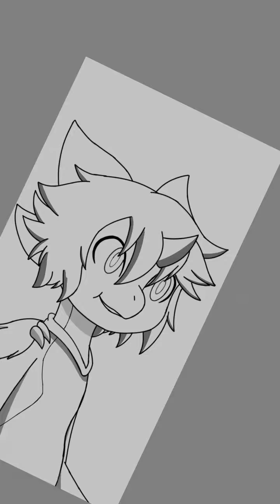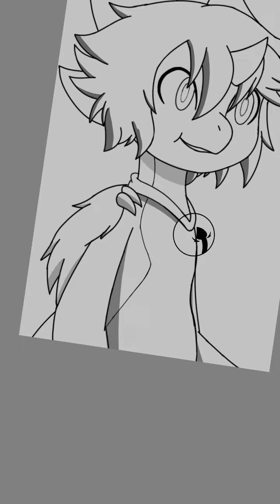Choastra's Birth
A new character made~